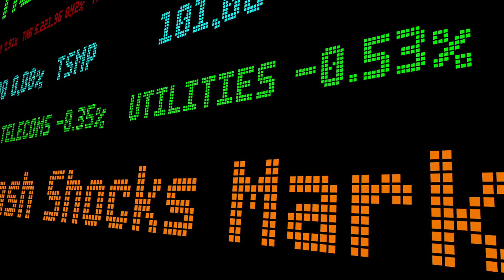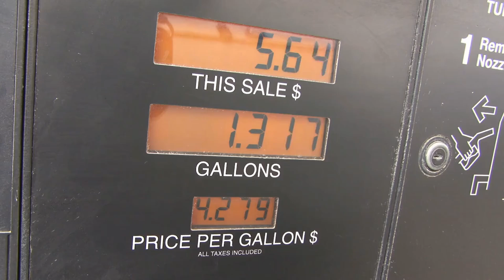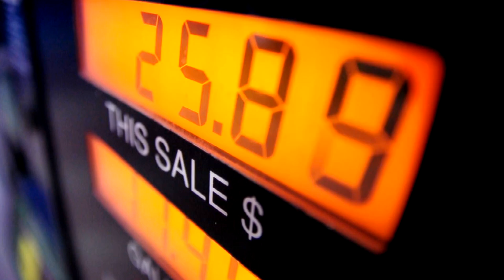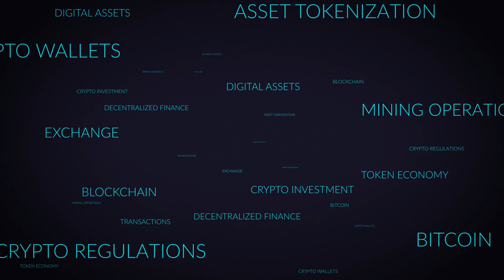Ethereum Gas Fees Plunge: How Record Low Ethereum Gas Fees Could Spark an ETH Bull Run in 2024!'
Ethereum gas fees have reached new lows, plunging below 2 gwei for the first time in five years. This dramatic decrease in transaction costs could signal a bullish trend for ETH in 2024. With median gas fees now as low as 1 gwei, traders are eager to understand what this means for Ethereum's price action. Analysts, including Ryan Lee from Bitget Research, believe these low gas fees may indicate a price bottom, historically preceding ETH rebounds. Despite a recent 1.75% price drop to $2,560, critical support levels between $2,300 and $2,380 offer potential buying opportunities.The ongoing interest in alternative blockchains and Layer 2 solutions is driving down demand on Ethereum, resulting in fees 95% lower than the 83.1 gwei seen during peak network activity. Additionally, the Dencun upgrade has increased Ethereum's efficiency, lowering gas fees further and potentially attracting more users. As low-priority transactions now cost under 1 gwei, this opportune moment could reinvigorate trading activity on the network.With strong on-chain support for ETH holders, understanding historical correlations between gas fee reductions and price movements is crucial for crypto investors. Engage with Ethereum’s ecosystem now to maximize potential gains. What do you think about the future of ETH in light of these changes? Stay informed to stay ahead as the crypto market evolves.